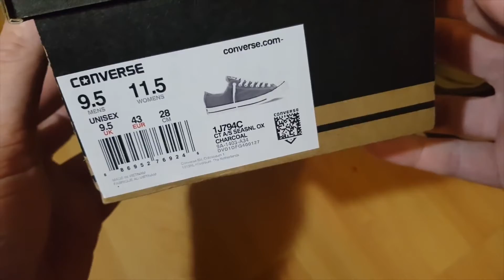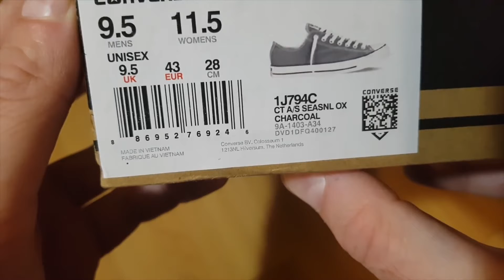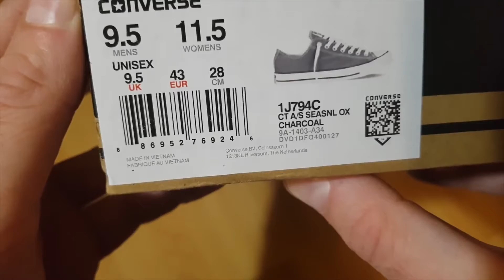Converse - Fake vs Real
This video tells you what you should look for when buying Converse trainers. What is real and what is fake...

Just to say that Nike has bought out Converse and they are now being made in India, Vietnam, Indonesia, China,(originals). Of Course you will find Fake ones that say that they were made in those countries but they could have been made somewhere else.This video is about the difference i Fake v Real, so Im not saying that they are made Fake in those countries. Sorry for the misunderstanding... Enjoy the video :)

- UK Amazon - United Kingdom

- DE Amazon - Germany

OTHER INFORMATION:
All other images purchased or Free from “Envato, VideoHive, PixelStudios, Canva